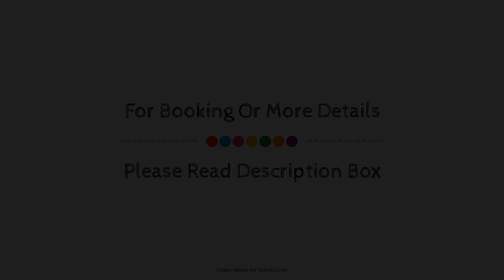Ty Mawr Country Hotel, Carmarthen, United Kingdom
About Property:
Ideally located in the prime touristic area of Carmarthen, Ty Mawr Country Hotel promises a relaxing and wonderful visit. The hotel offers a high standard of service and amenities to suit the individual needs of all travelers. Free Wi-Fi in all rooms, car park, restaurant, laundry service, bar are on the list of things guests can enjoy. Each guestroom is elegantly furnished and equipped with handy amenities. The hotel offers various recreational opportunities. Friendly staff, great facilities and close proximity to all that Carmarthen has to offer are three great reasons you should stay at Ty Mawr Country Hotel.
Searching For
1. Ty Mawr Country Hotel - Carmarthen
2. Ty Mawr Country Hotel - Carmarthen Virtual Tour
3. Ty Mawr Country Hotel - Carmarthen Rooms
4. Ty Mawr Country Hotel - Carmarthen Amenities
5. Ty Mawr Country Hotel - Carmarthen Videos
6. Ty Mawr Country Hotel - Carmarthen Offers
7. Ty Mawr Country Hotel - Carmarthen Deals
Audio Credit:
Track Title: Subway Dreams
Artist: Dan Henig